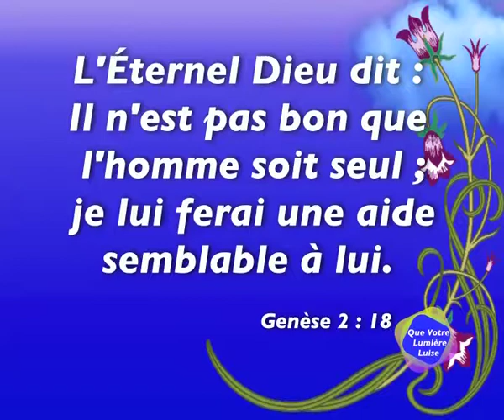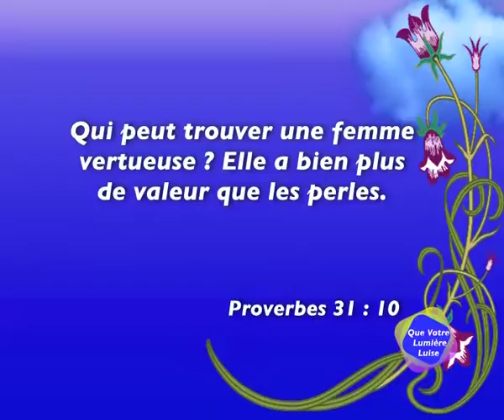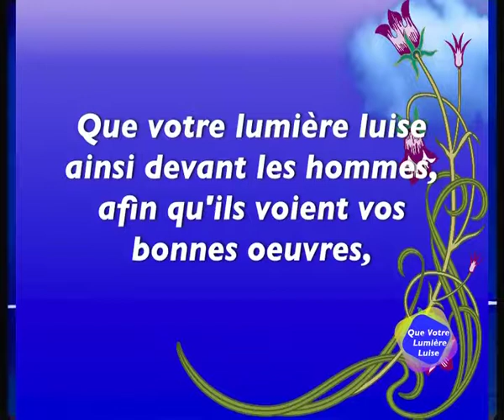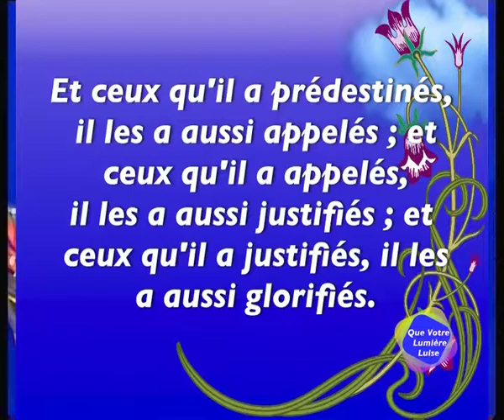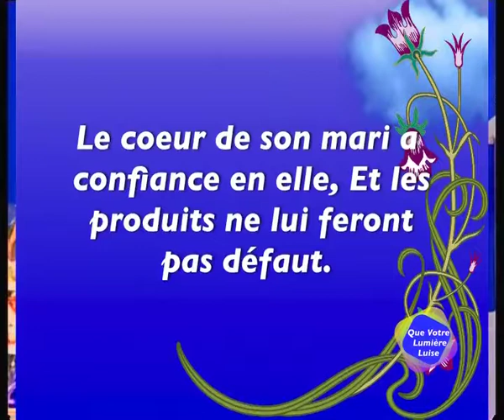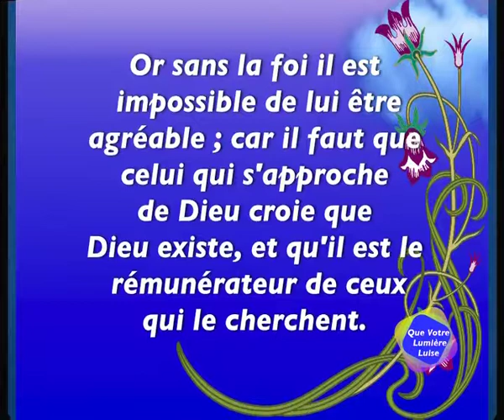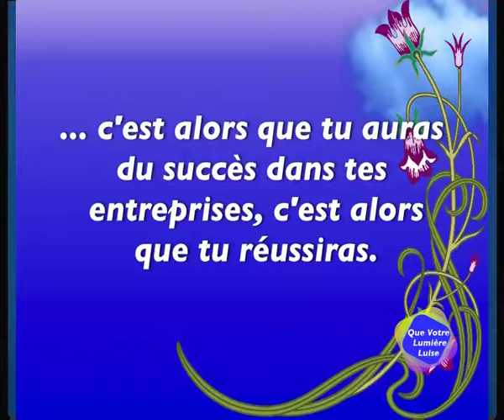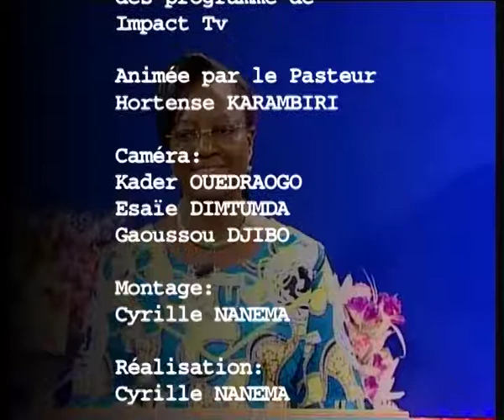QVLL La femme selon le coeur de Dieu